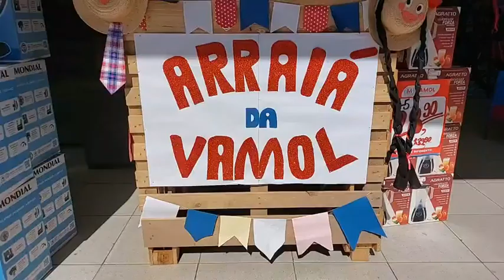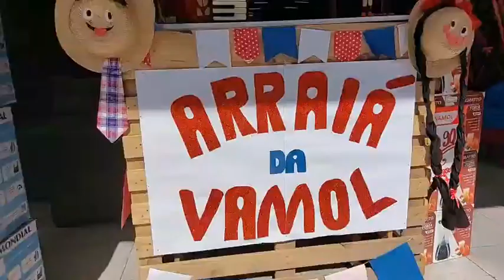Promoção de São João nas lojas Vamol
As principais festas existentes em nosso calendário,  são comemoradas pelas lojas Vamol com presentes para seus clientes através das promoções irresistíveis. Nesse período, a loja realiza o Arraiá da Vamol em clima de preços baixos, como por exemplo ventiladores a partir de R$ 199,00, colchão box solteiro a partir de R$ 499,00, dentre outros produtos que você encontra por preço baixo e facilidade de pagamento.
A reportagem do jc24horas esteve na manhã de hoje conversando com o Genilson Sousa, gerente da loja Vamol na cidade de Floriano que citou diversos produtos que estão com os preços abaixo do mercado e com prestações baixíssimas. "Segunda-feira nós vamos queimar todo o estoque com preços acessíveis". Disse o nosso entrevistado no momento em que apresentava o cangaceiro da Vamol que também conversou com o jc24horas. Confira.